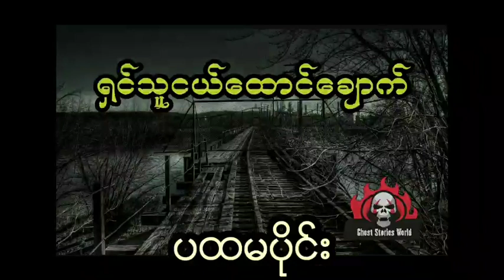နီမောင် နှင့် ဖုတ်ဝင်နေတဲ့မိန်းကလေး (ပထမပိုင်း)